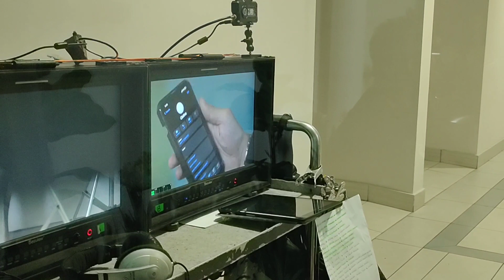BTS Bukan Cinta Sempurna : Port maksiat Nazri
Untuk shoot scene panggilan telefon(intercut phone), kita tak shoot 2-2 orang dan 2-2 lokasi pada masa yang sama. Kita shoot satu persatu. Masa kita shoot yang satu ni, tugas penolong pengarah lah yang akan cue dialog untuk yang satu lagi